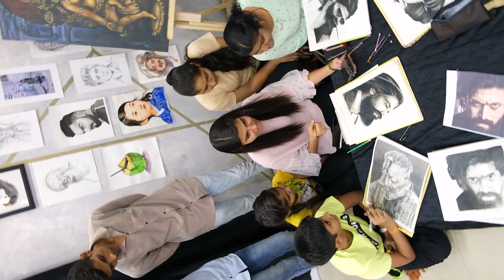Portrait Work of KGF CHAPTER 2 by shikha sharma | Shikha's Art Institute